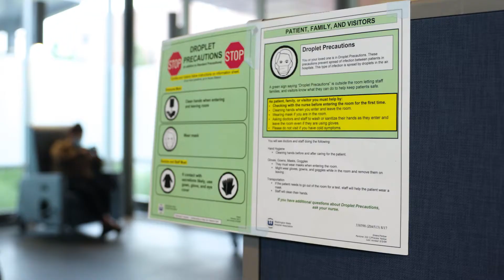Safe Spaces - Providence Gastroenterology (Spokane, WA)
Dr. Eashen Liu at Providence Gastroenterology in Spokane, Washington explains how we've adapted our procedures to keep patients safe during the coronavirus pandemic.

New protocols. Same promise. At Providence, our new normal is still caring for your health.